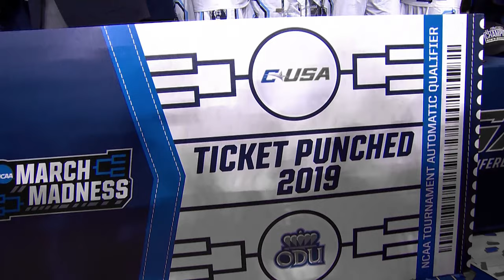Made to be Legends | ODU March Madness 2019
This is the MarchMadness trailer for the CUSA Champion ODU Monarch Men's Basketball team of 2019.